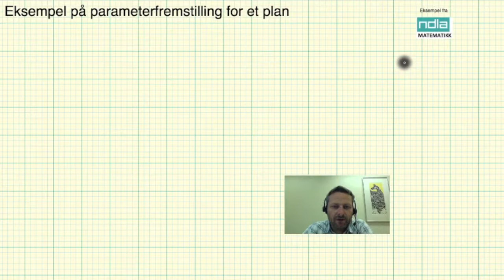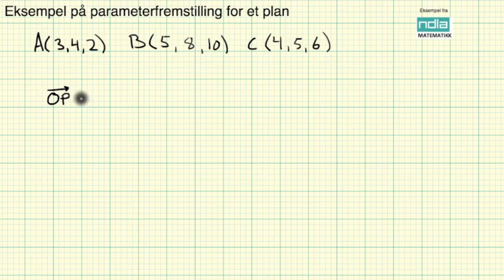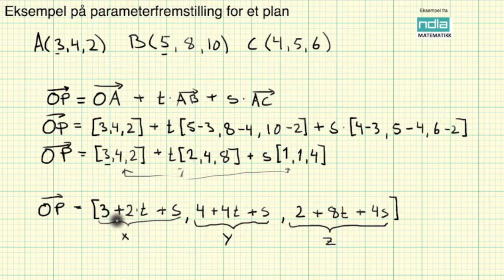Matematikk R2 Eksempel på parameterfremstilling for et plan